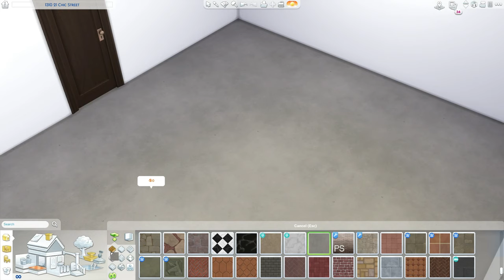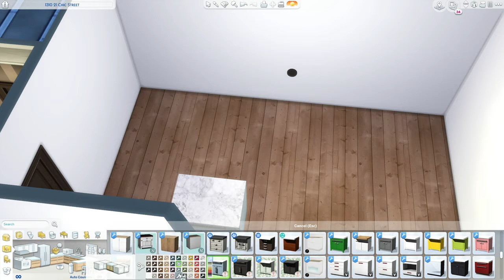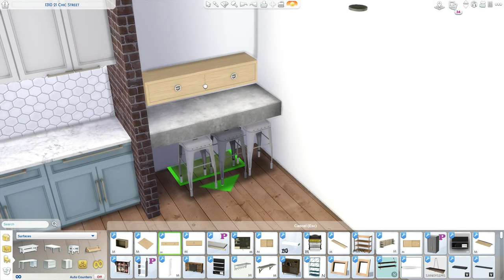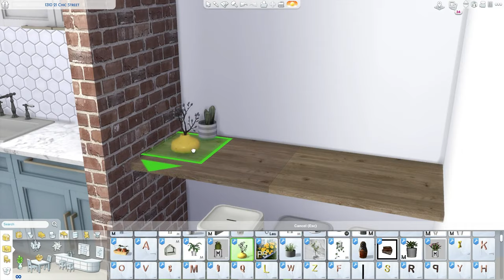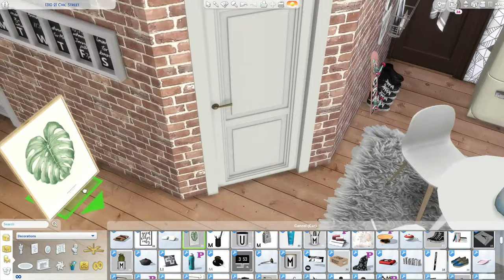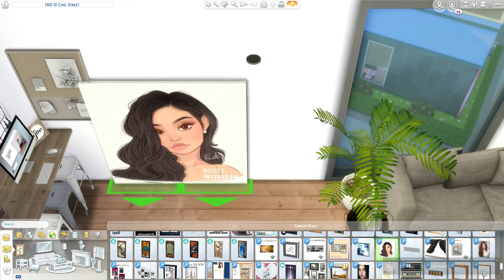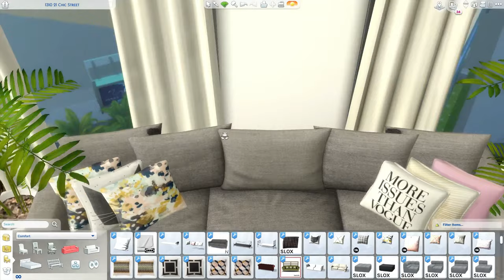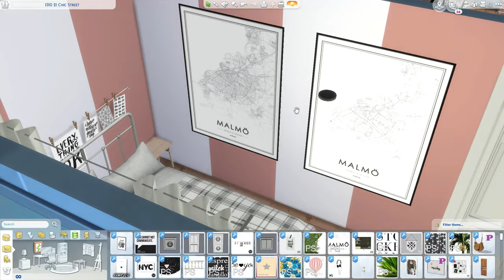The Sims 4 | Best friends College Apartment | Speed Build + Download Links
Social Media 📱

2 Instagram: clo_lips
Origin: mmuseic
Build's

My PC 💻

Graphics Card: AMD R9 380 2GB
 - RAM: 12GB (Corsair Vengeance)
 - Storage Unit 1: 1TB Hard Drive Disk
 - Storage Unit 2: 120GB Solid State Drive
 - Operating System: Windows 10
 - Monitor: 21" Lg (4K Resolution)
 - Microphones: yeti Mics

CC Links